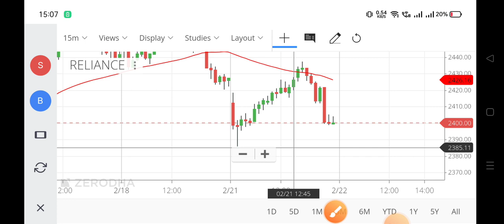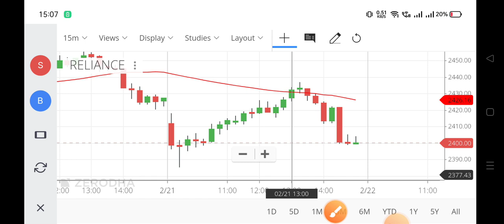reliance share news,reliance share,reliance share price,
reliance share news,
reliance share,
ril share,
riil share price,
ril share price nse,
r infra share price,
rcapital share price,
ril stock price,
reliance share astrology,
reliance all share list,
reliance power share analysis,
reliance bonus share announcement,
reliance share certificate,
reliance share call money,
reliance share december target,
reliance share dividend 2021,
reliance share down news,
reliance entertainment share,
reliance green energy share,
reliance pp e1 share news,
reliance naval and engineering share latest news,
reliance naval and engineering share,
reliance new solar energy share price,
is reliance share good to buy for long term,
why reliance infra share going up,
reliance share news today in hindi,